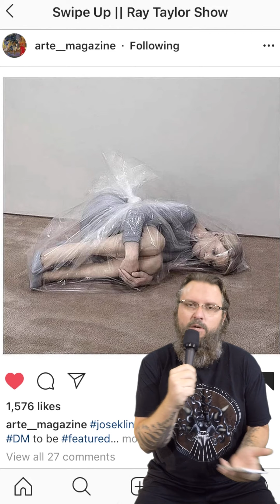Swipe Up 87 || Ray Taylor Show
Shout Out To: @espnmma @khabib_nurmagomedov @arishaffir @blobmorechairs @SkepticTankPod @arte__magazine

Twitter.com/RayTaylor
Instagram.com/RayTaylorShow